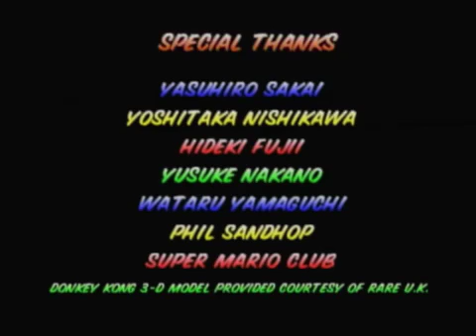Mario Kart 64 ~ Credits (Finale)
By request, this is one of my favorites from Mario Kart 64: the credits music.

End Video of Mario-Kart 64 when you finish!

Alas, here we are again viewing the credits for another Mario game. Although it was a lot of fun playing Mario Kart 64, however, it is now complete and we must .

Link to download my songs: Just right click on the song you want and select save target as and save it to .

Shows the credits of the game.